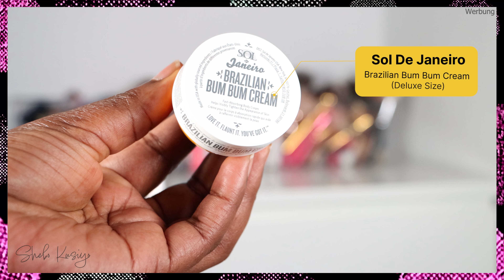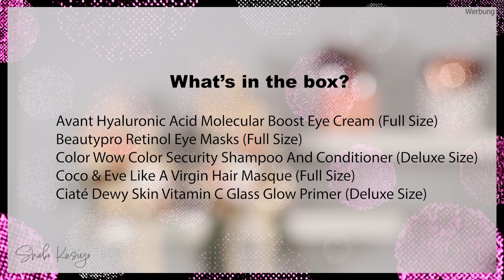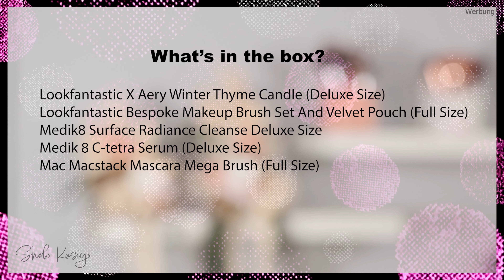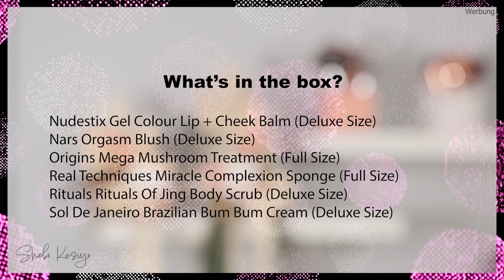SWATCHES!! LOOKFANTASTIC ADVENT CALENDAR 2023 | Hit or miss?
The Body Shop Christmas Gifts